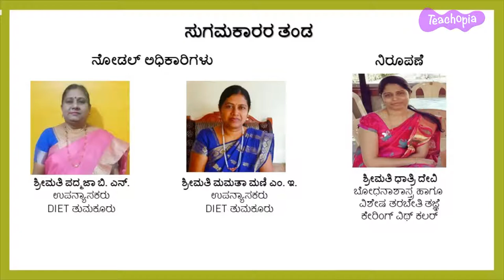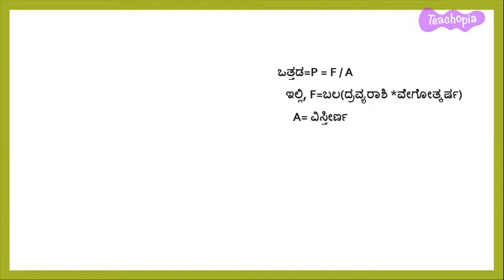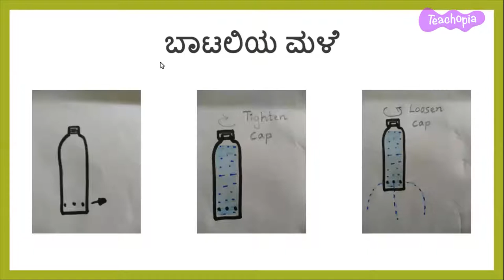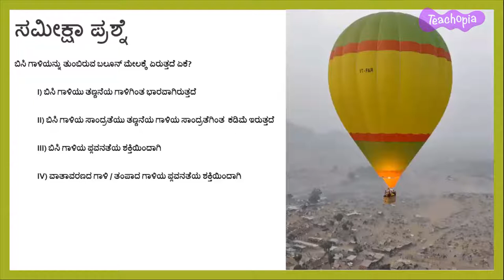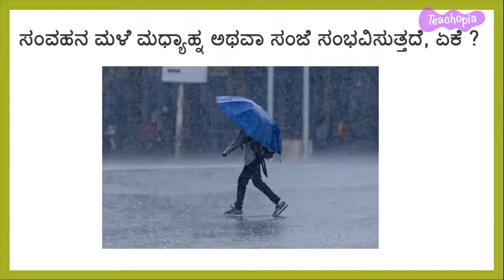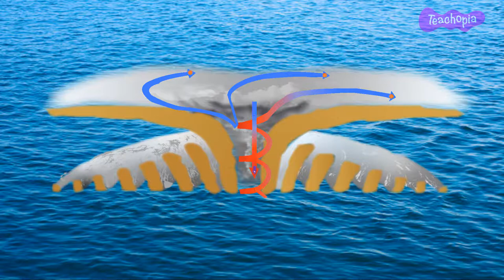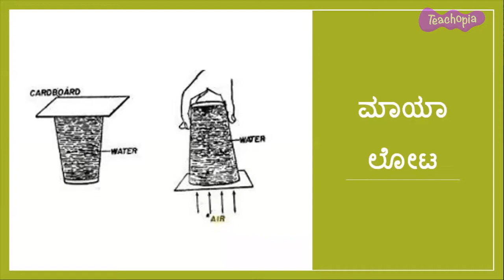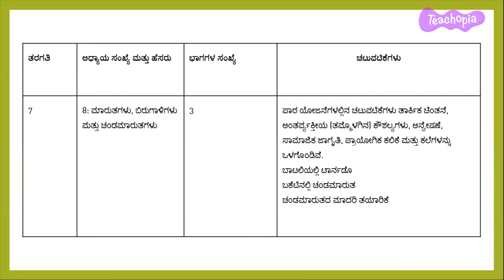Air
This teacher training video presents conceptual understanding and experiential teaching techniques for the following concepts:
Air, Components of Air, Air Pressure, Pressure difference, Sea breeze and Land breeze, Rains in Winter and Summer season in India, Storm, Tornado, Cyclone.
These concepts are covered in the following chapters in the NCERT Curriculum in India:
Air(Grade 5),Air Around Us (Grade 6), Wind Storm and Cyclone(Grade 7).
* Understand Air, It's property and Uses.
* Understand causes and effects of Air pressure.
* Understand Cyclone and Tornado formation and their Effect.
* Explain the difference between Cyclone and Tornado.